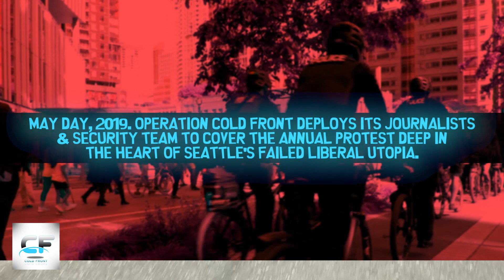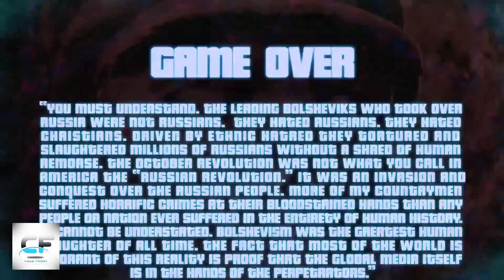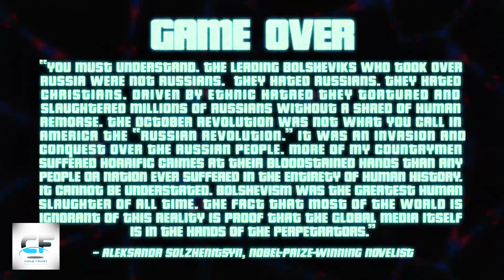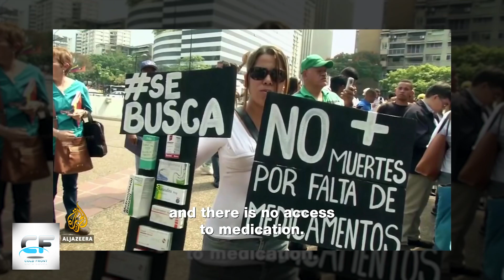MAYDAY MAYHEM MADNESS MOVIE!! || SEATTLE POLICE BARRICADE REPORTERS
Commies got owned and this is legit like a Movie lmao. Check it out, big shout out to my Editors!

GAB: @RealOperationColdFront

Youtube: "The Muslim Republican" (More Unofficial Rant Videos)

YouTube: "DoseOfDion" (my personal thoughts on things and rant videos)